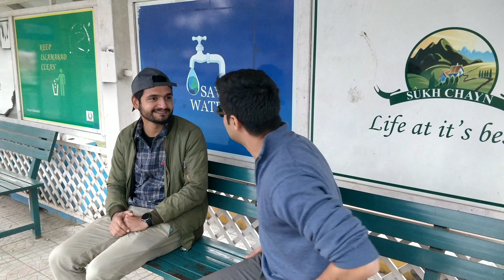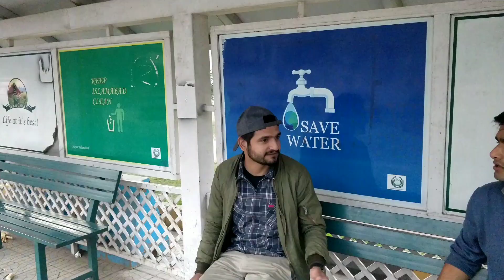Larai ho gai..😲 |Subscribe| 2022